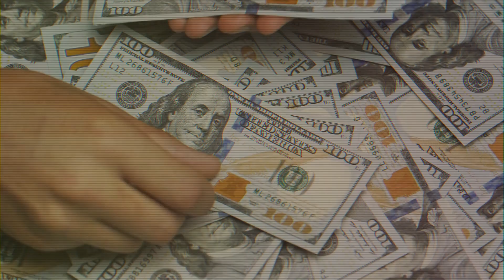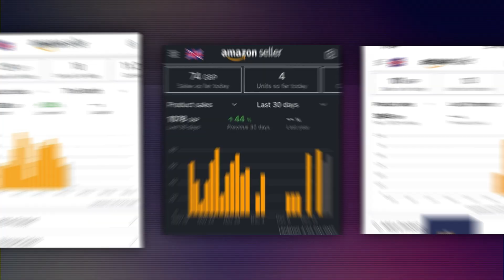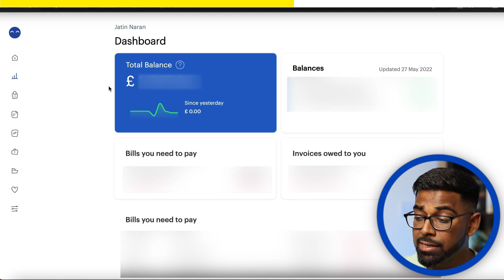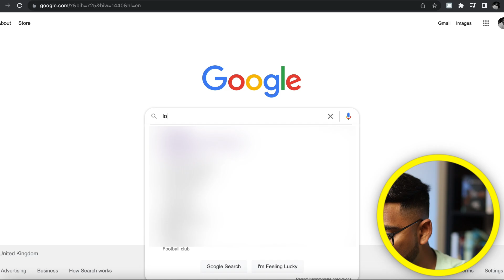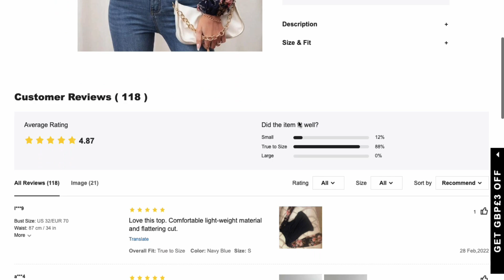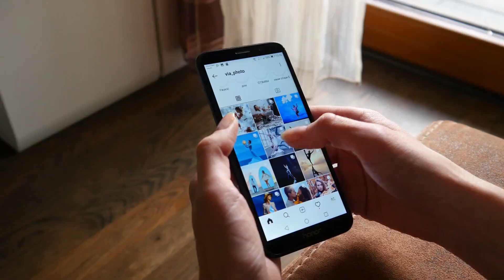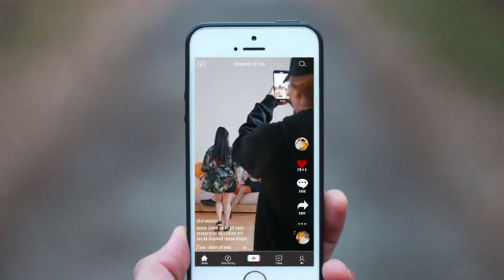5 Business Ideas that Will Be BIG in 2023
If you want to earn more money for that holiday, you want to go to or to escape the 9-5 rat race, then you can have come to the right place. I will be sharing the 5 biggest business opportunities of 2022 which can earn you well over thousands a month if done correctly. You can start them off as side-hustles and then change them into successful business, it all is up to you.

⏱️ Time Stamps
00:00 Intro
00:33 Idea 1
03:52 idea 2
06:16 idea 3
08:18 idea 4
10:28 idea 5